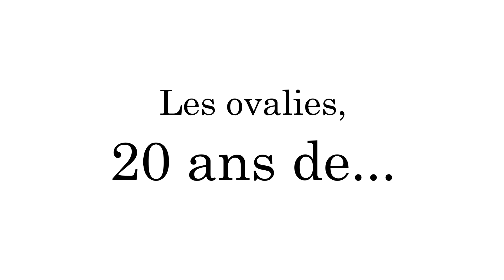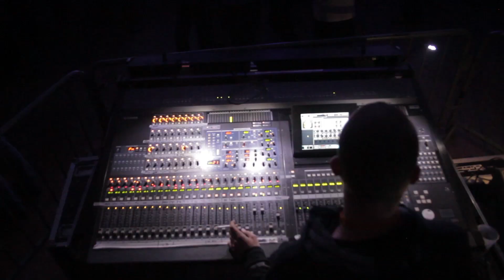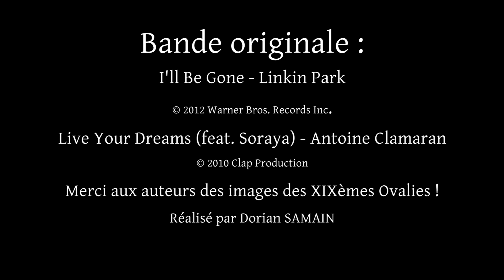Teaser XXèmes Ovalies LaSalle Beauvais 2014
Venez les 9 et 10 mai 2014 pour fêter les XXèmes Ovalies au stade Marcel Communeau à Beauvais !!!